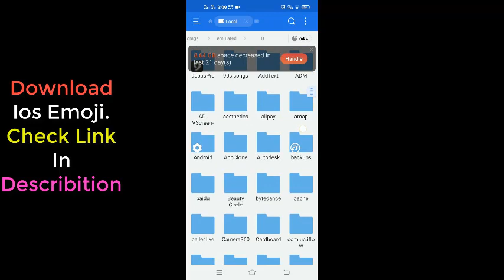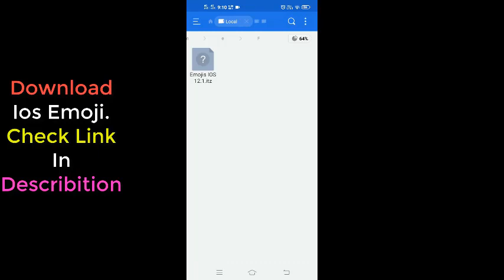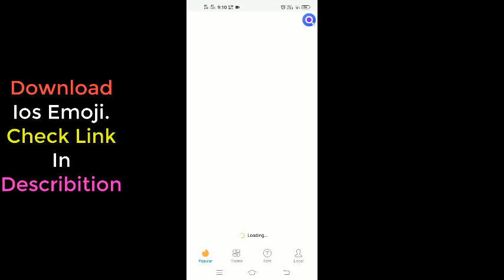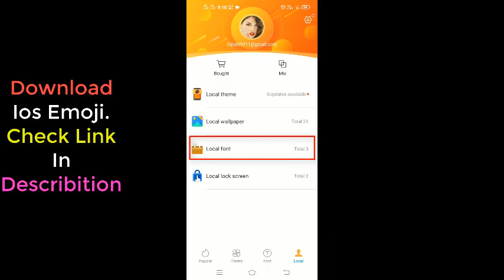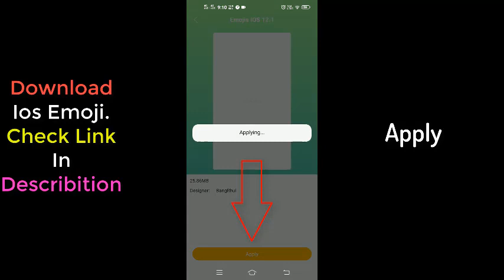How To Get Ios Emoji On Vivo Z1 Pro And Any Android Devices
In This Video Going To How To Get Ios Emoji On Vivo Z1 Pro And Any Android devices, Without Root! See Full Videos And Follow Intruction..